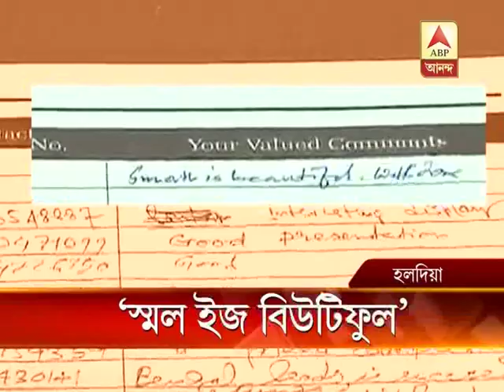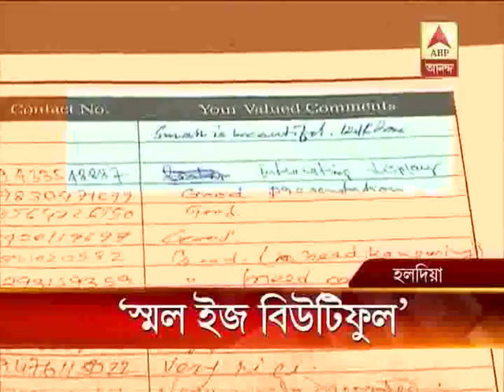Partha Chatterjee goes to Tata Steel's stall and give feedback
Partha Chatterjee goes to Tata Steel's stall and give feedback 'Small is beautiful'